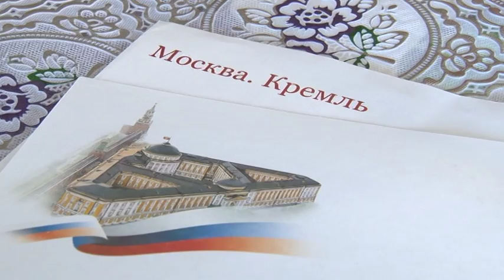Житель Заинска Анатолий Андреев отмечает 90-летие